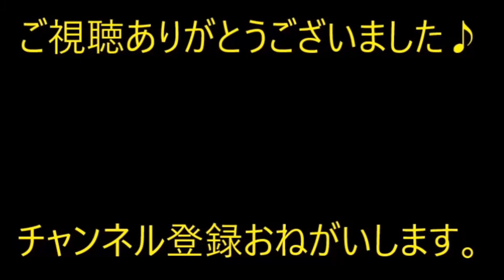【唖然】婚約したばかりの妹『探す必要はないです』妹の婚約者が妹の持ち物パソコン、陶器の食器、アクセサリー類、その他モロモロ勝手に売却 処分。【痛快・スカッとジャパン】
※動画音楽
　LAMP BGM　様